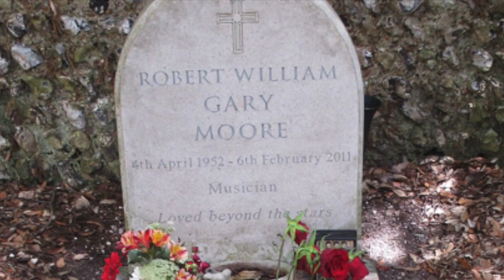"Parisienne Walkways" Gig For Gary Moore 2022 (Instrumental by Dizzy Lizzy)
Filmed & edited by Marcus Howard. At the Gig for Gary Moore in The Button Factory, Dublin, Dizzy Lizzy perform live a moving tribute with one of Gary's most famous songs "Parisienne Walkways". The aim of the event is to raise money for a statue in Belfast in Gary Moore's honour.  Additional camera Mark Maguire.